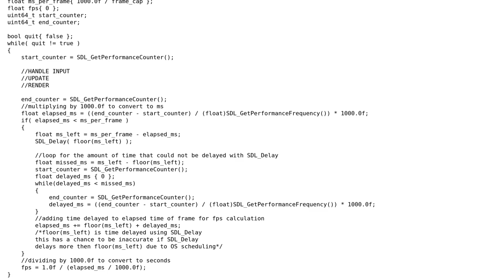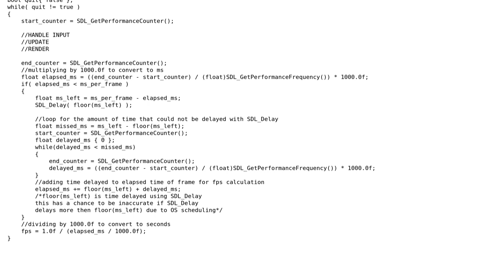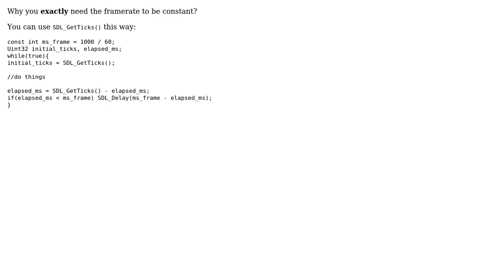SDL2 fixed framerate without VSync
With thanks & praise to God, and with thanks to the many people who have made this project possible! | Content (except music & images) licensed under CC BY-SA | Music | Images & others | With thanks to user swaltek user Graziano Bolla and the Stack Exchange Network Trademarks are property of their respective owners. You are responsible for your own actions.